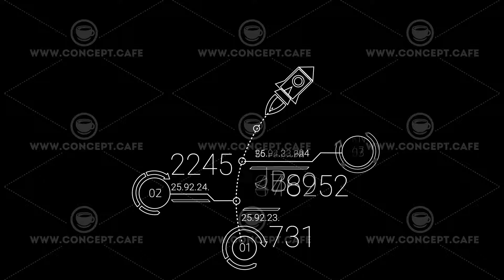Thin Line Corporate Infographic Element With Alpha Channel